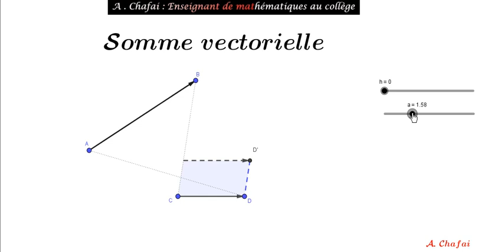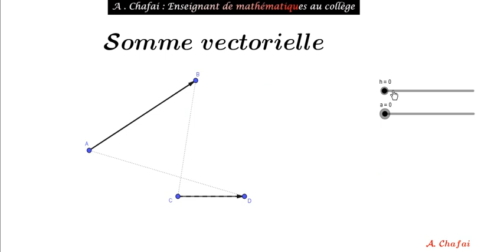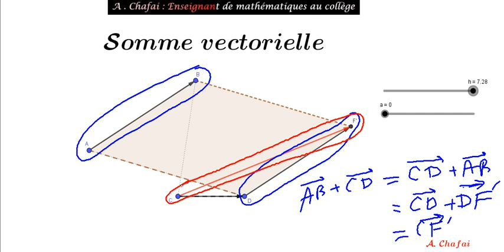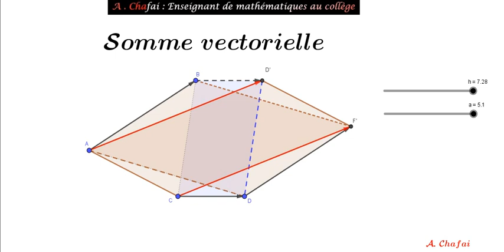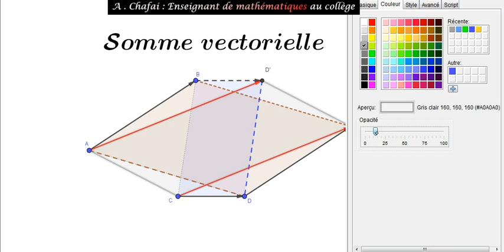Somme de deux vecteurs